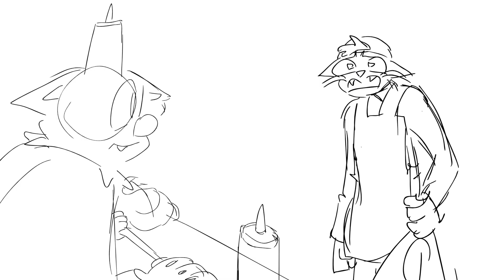storyboard from MEAT GRINDER animated short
Ive finished this animation, its uploaded to my channel (watch it it took me like a month)